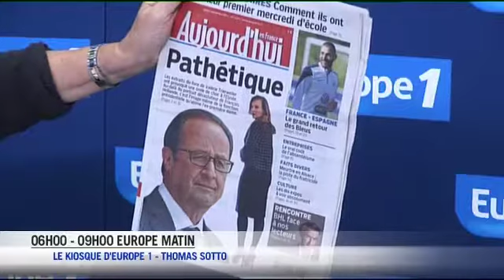Le Zapping vidéo d’Europe 1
VIDEO - Les meilleurs moments des interviews et des chroniques de la semaine du 1er au 5 septembre 2014.